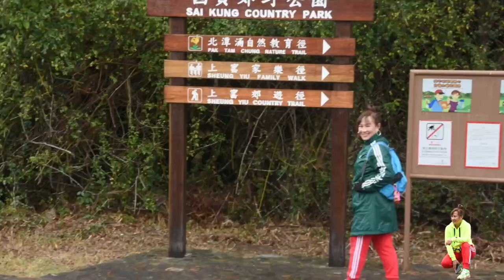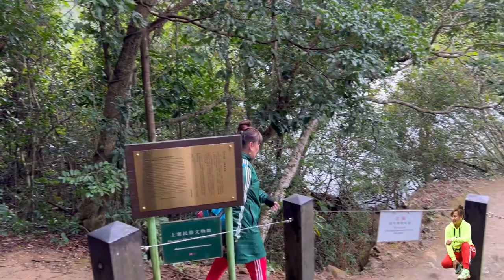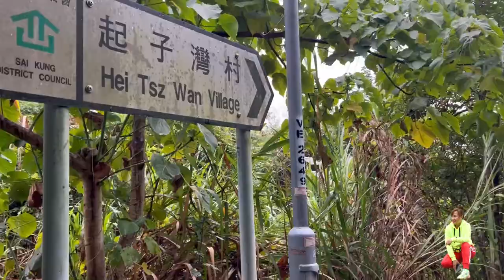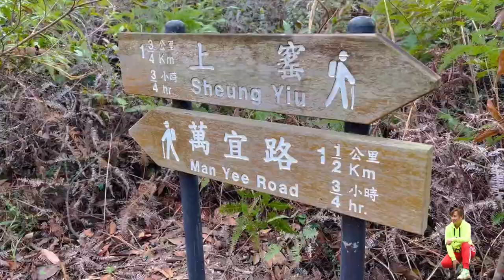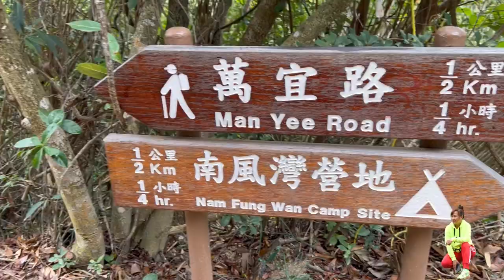PO KWU WAN SECRET BAY /PAK TAM CHUNG/SAIKUNG